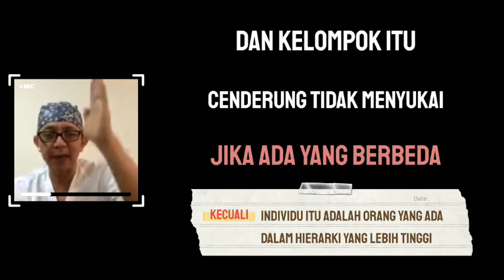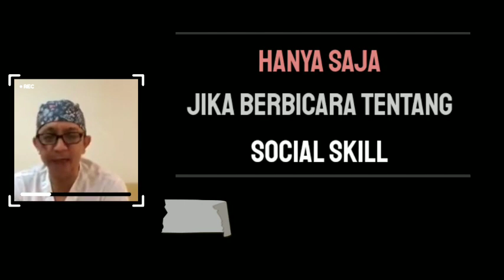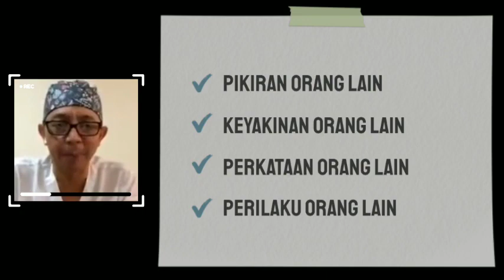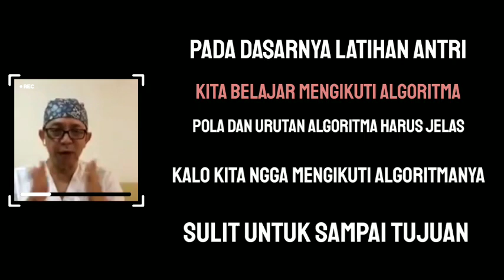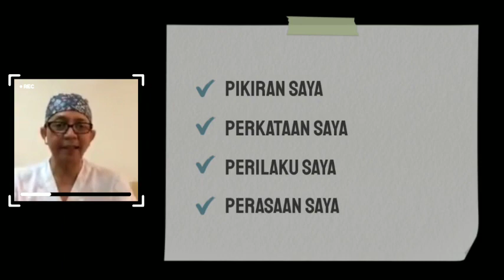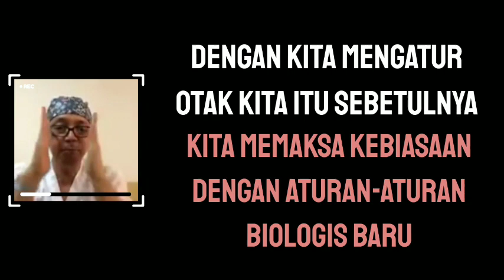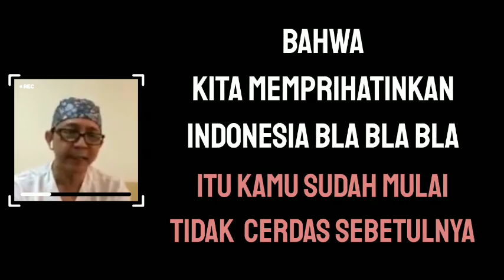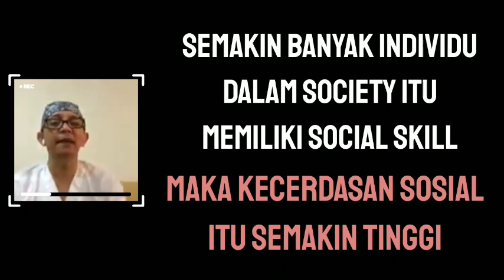Bakat bahagia itu tetap perlu dilatih - dr. Ryu Hasan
🔹penggiat neurosains

➡️ Sumber video :
Dr. Ryu Hasan - Social Skill - Hayati Nur

➡️ Sumber Referensi :
Manjing Ajur Ajer, salah satu petuah bijak Jawa